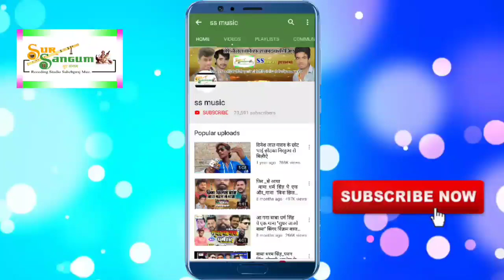छोड़ी हमके जा तारु ससुरारी !! Aasiq Anil !! Chhori Hamke Ja Taru sasurari " Sad Song 2021